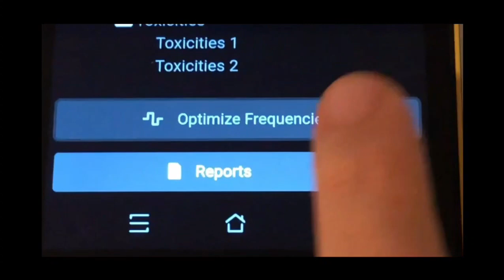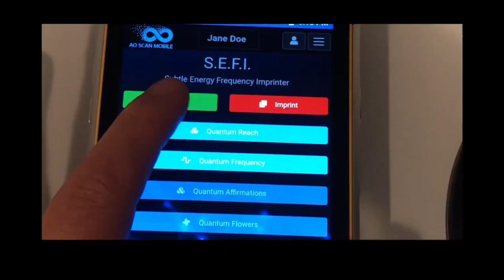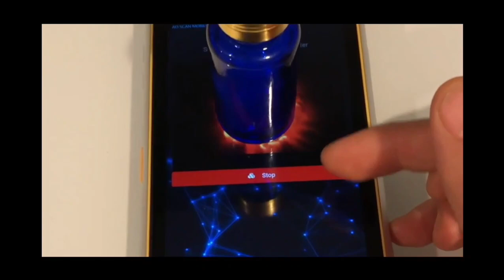AO Scan Digital Body Analyzer Pre-recorded Course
Are you a health care, wellness, or fitness professional looking to stay ahead of the curve with the latest technology in the field? Then you don't want to miss out on our AO Scan Digital Analyzer & Treatment Health Course with David Lee!

Our pre-recorded video course is designed to teach you all about the AO Scan Digital Analyzer & Treatment, a cutting-edge tool that utilizes advanced technology to analyze the body's energy and identify potential health issues. David Lee, a renowned health expert, will guide you through the intricacies of using the AO Scan Digital Analyzer & Treatment, and teach you how to interpret the data to improve your clients' well-being.

Through this course, you'll have the opportunity to learn about new technology and how it can benefit your clients. You'll also be equipped with the skills and knowledge necessary to provide personalized health consultations and services that utilize the AO Scan Digital Analyzer & Treatment.

Whether you're a health care professional looking to expand your services, or a wellness or fitness professional seeking to enhance your offerings, this course is perfect for you. Our pre-recorded videos allow you to learn at your own pace and on your own schedule.

Invest in your future and enroll in the AO Scan Digital Analyzer & Treatment Health Course with David Lee today. Your clients will thank you for it!